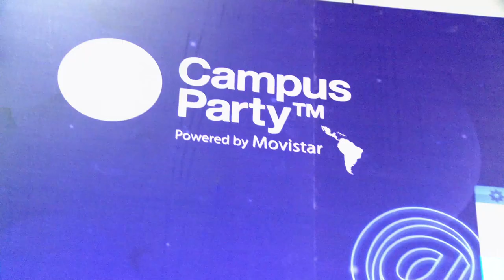CPMX4 - Miguel Ángel Margáin